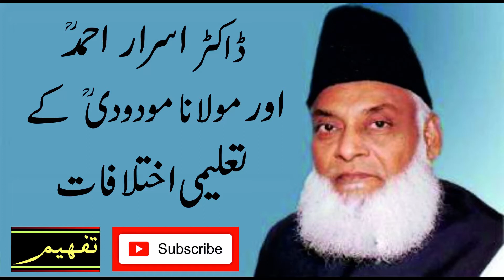Dr Israr Ahmad's early life and relationship with Jamat e Islami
Dr Israr Ahmad RA tells his early life and relation with Jamat e Islami